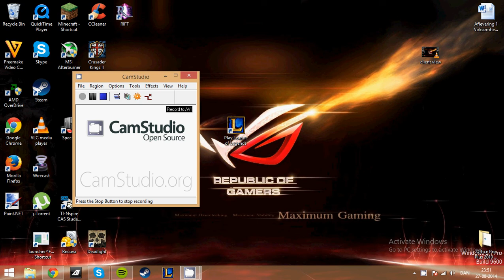How to view Patch notes 4.15 League of Legends NEW STUFF!!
Me showing how to view patch notes in the League of legends 4.15 Patch.